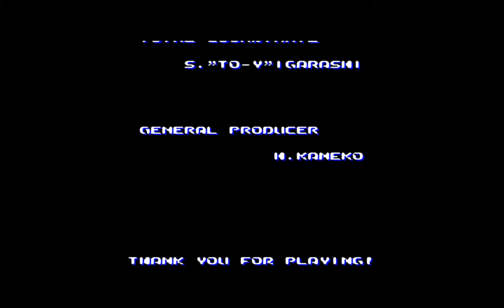air buster arcade playthrough 60 fps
Air Buster is an Action game, developed by Kaneko and published by Namco, which was released in 1990.